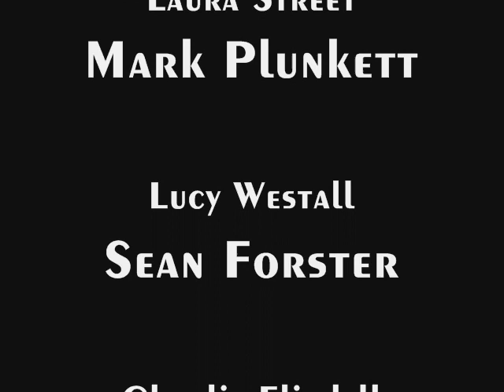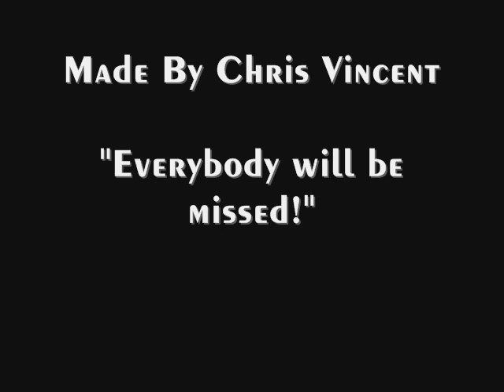School House 2006-2007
Video of the legendary year at School House (Schouse) at Peter Symonds College.